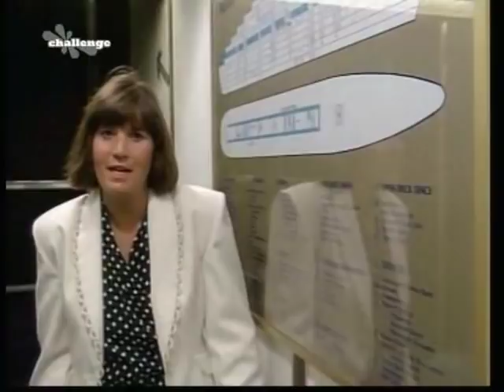More Auntie's Bloomers - Part 2 (repeated 22/04/2009)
Part 2 of More Auntie's Bloomers, originally broadcast on 27 December 1992.*

This particular screening took place on 22 April 2009.